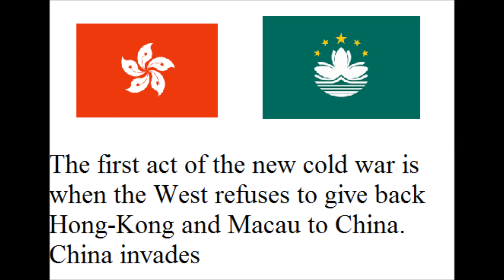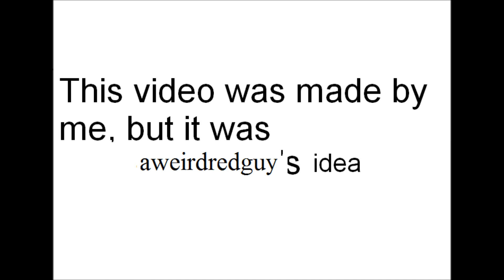Cold War II